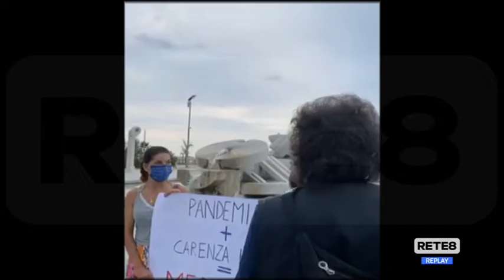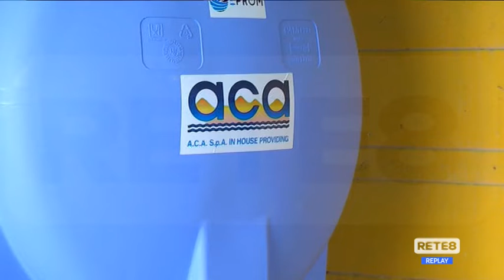Carenza idrica - Ferrara: "La Regione intervenga subito"